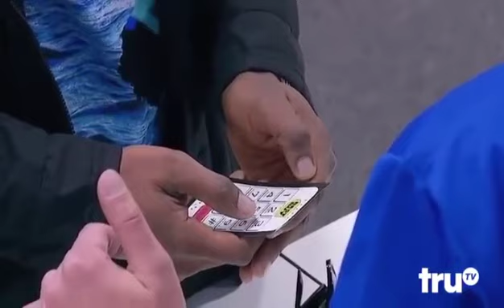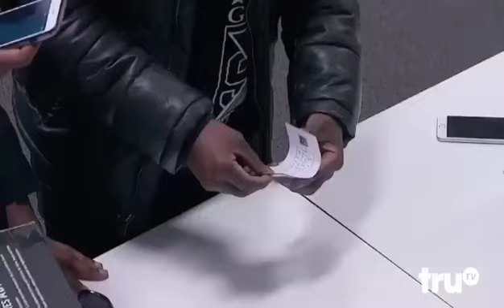Scientists introduce to Worlds first Paper Phone Technology 😳